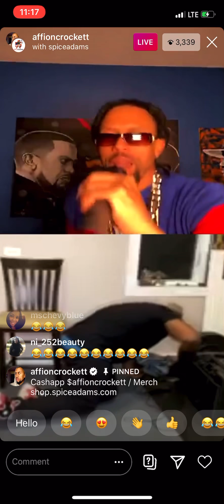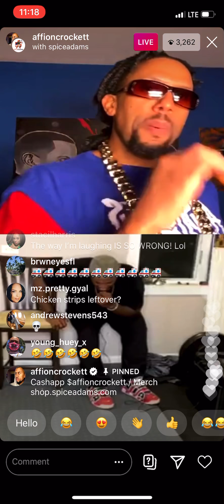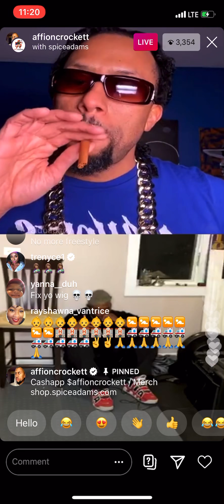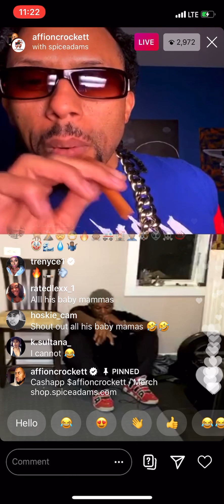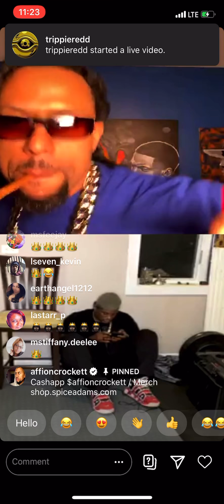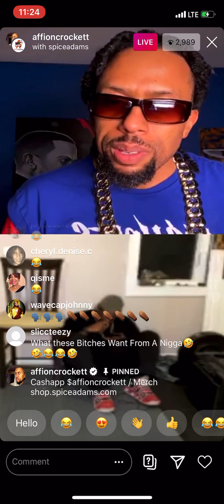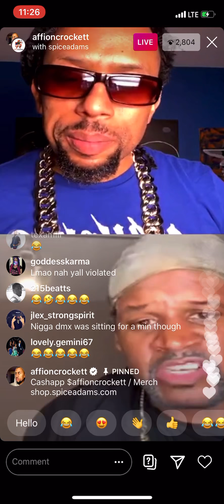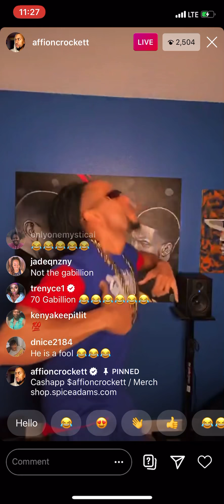Affion Crockett (Funny) Instagram Live July 22, 2020